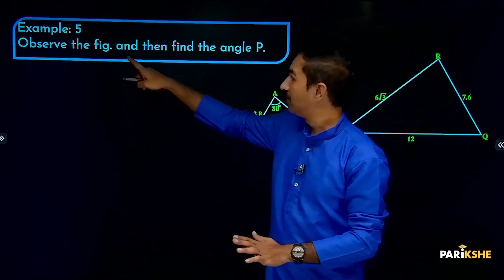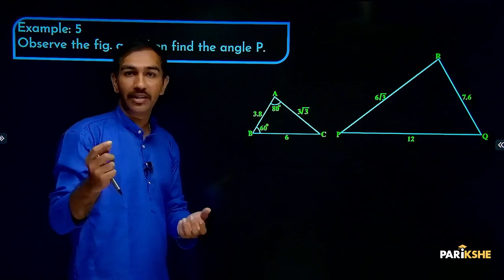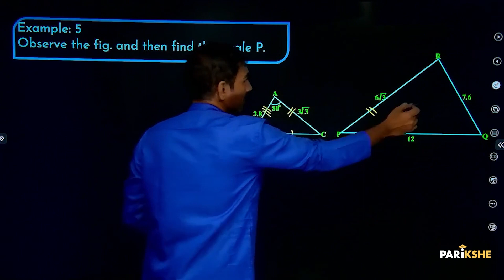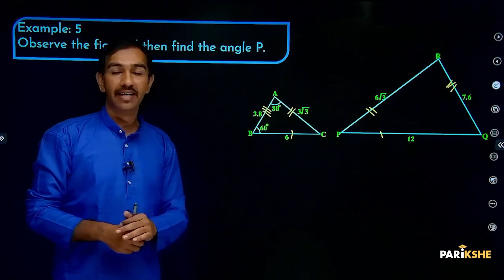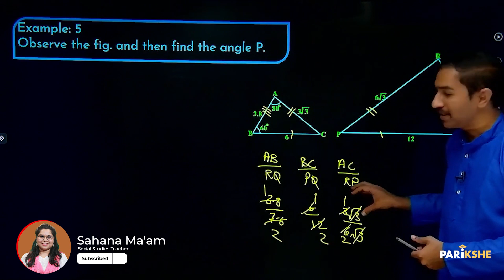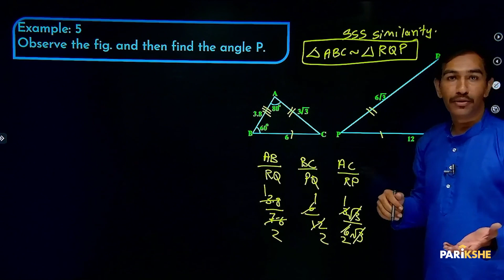Triangles - 13 | Textbook Problems on SSS similarity | SSLC | Class 10 | Karnataka | In ಕನ್ನಡ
In this video, Karthik Sir solves Textbook Problems on SSS similarity of the chapter Triangles. The explanation in this video is in Kannada. It is helpful for both English medium and Kannada medium students preparing for the Class 10 Karnataka SSLC Exams (KSEAB/KSEEB). It is also helpful for any student preparing for CBSE Xth standard exam, who understands Kannada.